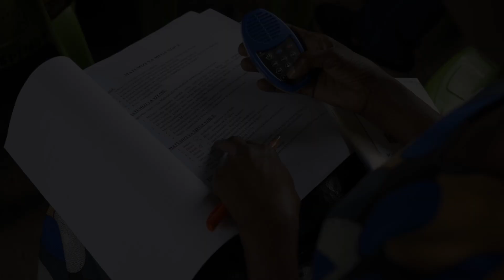Who is ICM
Welcome to the International Cooperating Ministries (ICM) YouTube channel! You’ll also discover how ICM is working with our international ministry partners to help reach 25 Million Disciples for Christ and develop congregations worldwide. We hope you are touched by the stories of hope you’ll see on our channel. With God, all things are possible!

Donate to equip congregations with a place of worship and discipleship material

ICM was founded in 1986 by Dois Rosser, Jr. after hearing the incredible Bible teaching of Virginia pastor Dick Woodward. Eager to get Woodward’s unique survey of the Bible into the hands of indigenous pastors in India, Rosser set up ICM and began working with church leaders in India to translate the material into Hindi. However, when Mr. Rosser learned that he could help congregations build their own churches for very little cost, his vision expanded. Church buildings gave Christians legitimacy in hostile cultures; devotional Bible studies produced in their heart language and distributed in audio transformed them into local evangelists. For more than 30 years, our international Christian organization has been using this cutting-edge strategy of partnering and leveraging to develop thriving churches in some of the world’s least-reached mission fields.